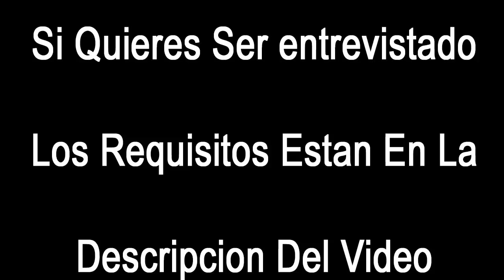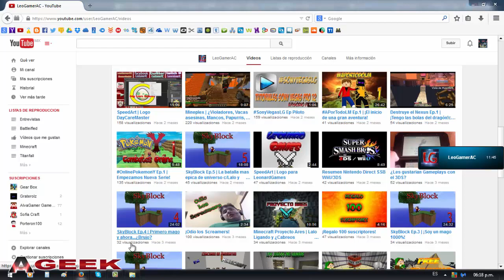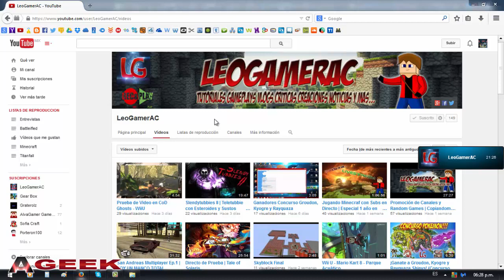Entrevista A LeoGamerAC Y Hablando Un Poco Del Bulling A Niños Ratas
¿QUIERES SER ENTREVISTADO? SOLAMENTE COMENTA QUIERO SER ENTREVISTADO Y DEJA TU SKYPE REQUISITOS SOLAMENTE COMO MÍNIMO 5 VÍDEOS EN YOUTUBE Y SI GUSTAS DEJAR TU LIKE Y SUSCRIBIRTE PARA QUE MAS JENTE VEA LA ENTREVISTA Y TAMBIÉN TU CANAL CRESCA UN SALUDO

MI PC
Procesador: AMD Fx-6300 Six Core 3.5GHZ
Memoria Ram: 8 GB Kingston
Tarjeta Grafica: AMD R7 250x 1GB GDDR5
DISCOS DUROS: 1TB/160GB
FUENTE DE PODER: PIxxo Jaguar 600W
S.O: Windows 7 Ultimate x64 Bits
Deskop - Escritorio PC
Perifericos: Teclado Y Mouse Gamer CoolerMaster
Programas: Camtasia Studio - Action!

entrevista a youtuber
entrevista a youtuber 2º
segunda entrevista
comensando a entrevistas
entrevistando a youtuber pequeño
entrevistado a LeoGamerAC